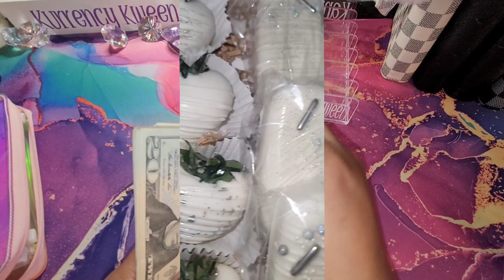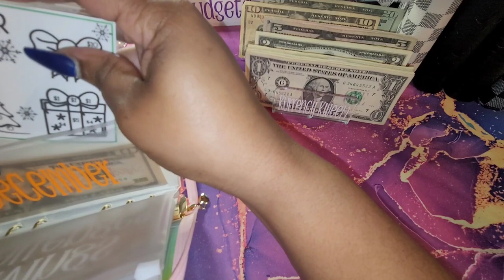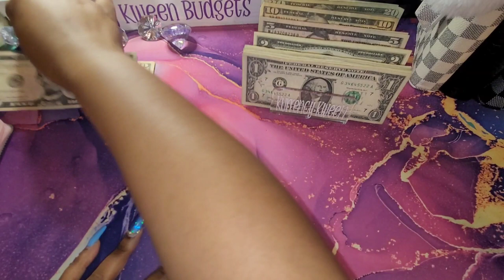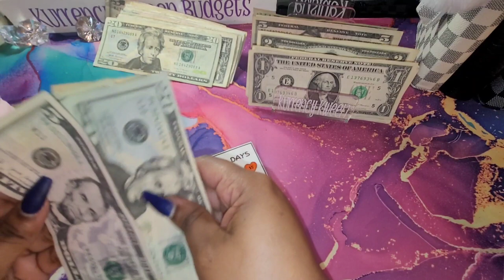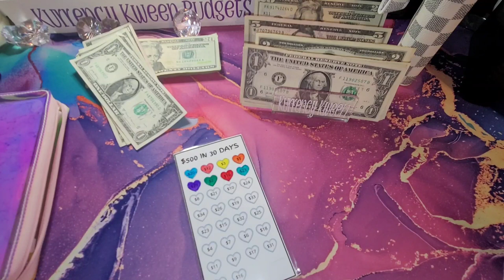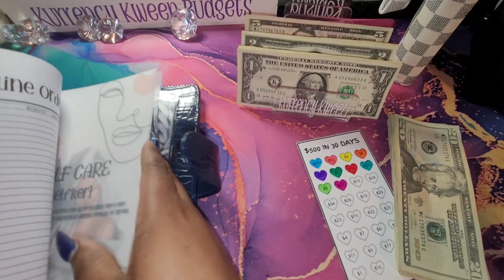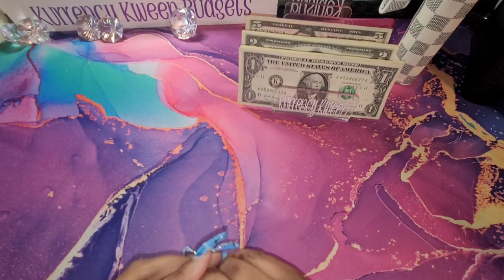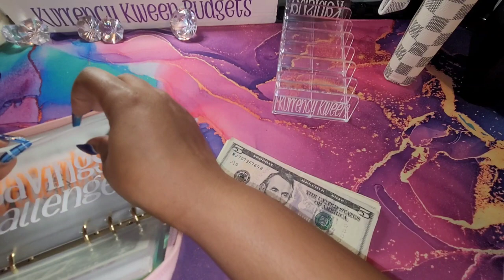SIDE HUSTLES FOR EXTRA INCOME December Week #2 Savings Challenges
Heeeyyyy Kweens. In this video I will share somethings I do for extra income in my side hustles from home. Thank you so much for stopping by! I am so excited to share with you a few ways I make money from home. Thank you for stopping by again. All of your love and support is greatly appreciated.

⏰Time stamp⏰
00:00 Introduction
00:52 Side Hustles #1
01:26 Let's count
02:09 Monthly Saving Challenge
04:40 $500 in 30 Days

My New Etsy Store

Code: KurrencyKweenBudgeting